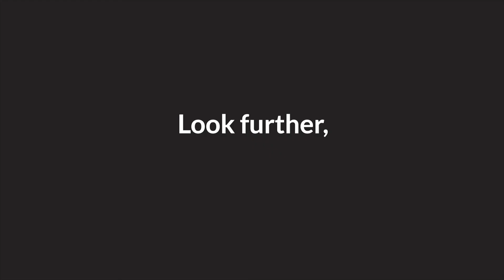Estudiar el GRADO de TURISMO: Con Sheila Sánchez 👨‍🎓👩‍🎓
👈 ENTRA AHORA ✅ ¿Tienes pensado estudiar turismo, pero no sabes si vale la pena o no? ¿Quieres saber qué se hace en una carrera o grado de turismo?

En este video, la Directora del Grado en Turismo y Ocio, Sheila Sánchez, nos cuenta cuales son los valores de este Grado en este peculiar.

Partes del vídeo:

00:00 ¿Qué es el grado de Turismo de Ostelea?
00:15 Grado de turismo internacional
00:36 Idiomas de las asignaturas
00:57 Prácticas de Turismo

🎓¿Estás interesado en estudiar Turismo en Ostelea? ¡Consulta la web y recibe más información en un vídeo interactivo donde podrás elegir que es lo que quieres saber sobre el Grado en Turismo y Ocio